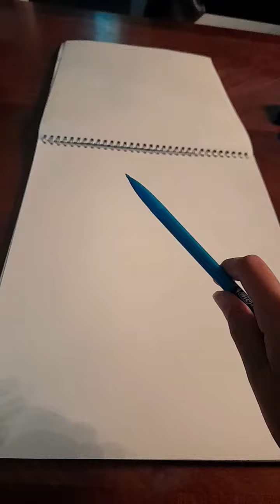drawing and coloring Ariel!